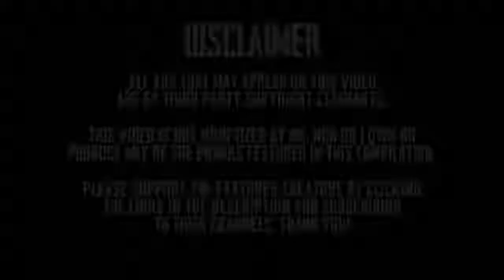Top ten Korean pranks 2021| Best Korean Pranks That Got Me, Rolling [PART 2]😱😂😂😂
All content featured in this (Pranks, Funny Pranks, Korean Pranks) video fully belong to original creators linked below. Take note, this compiled video (resumed series) is not ours and we only want to continue giving happiness.

For Your Cat :

- Cat Window Perch, Cat Hammock Window Seat, Space Saving Window Mounted Cat Bed for Large Cats Premium Set :

- Amazon Basics Cat Condo Tree Tower with Hammock Bed and Scratching Post

- Micro Cat House with Bed, Cat Cube Machine Washable Design :

- Necoichi Chirimen Hanabi Fireworks Cat Collar

- ARM & HAMMER Clump & Seal Platinum Clumping Cat Litter, Multi-Cat, 27.5lb :

Don't forget to:
share our videos
comments